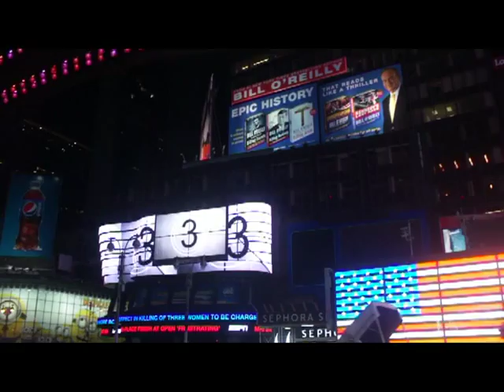Skoora & Kostek (Sinior Family) in New York City 2013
Skoora & Kostek (Sinior Family) New York City Trip Trailer 2013.